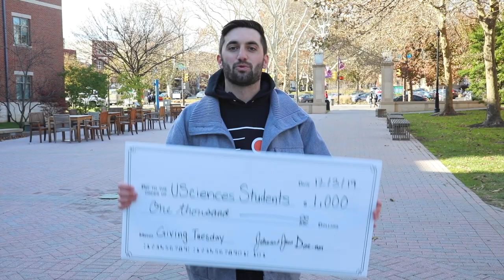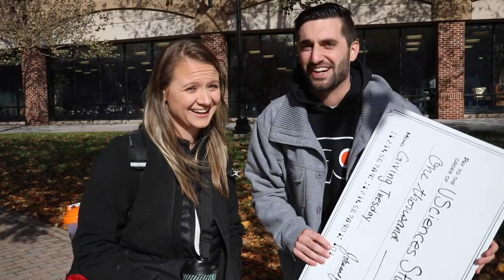Scotty on the Street: Giving Tuesday Edition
Ahead of Giving Tuesday 2019 on December 3, Scott Jacobs PharmD'21 went around campus to see how USciences would use a donation if it went to them or their program.